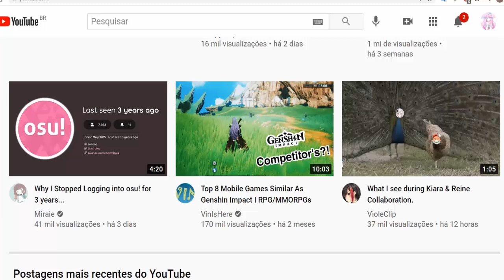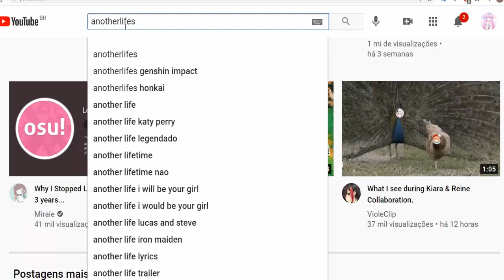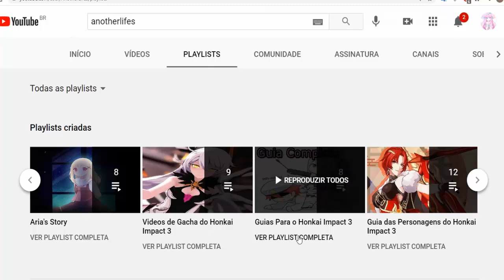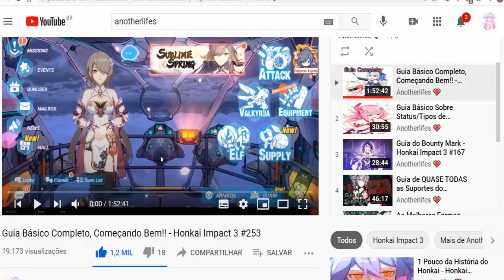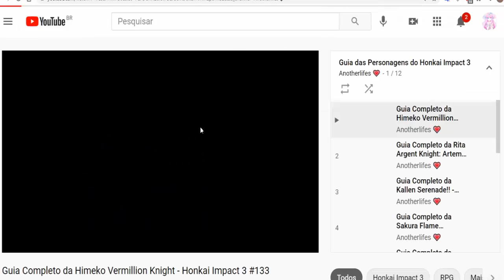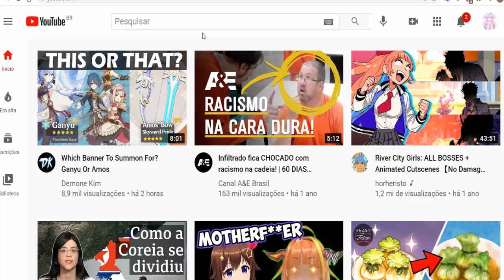COMO COMEÇAR NO HONKAI IMPACT 3, GENSHIN E ETC? - Guia do meu Canal!!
IAEW GALEREE, video rapido hoje só para ensinar para todas as pessoas novas a como começar nos jogos que eu gravo, tipo Honkai, Genshin e afins, como tem mta gente nova aparecendo, as perguntas sempre são as mesmas "óh como que eu faço isso e aquilo, tem video de dica? pode me dar dicas?" então este video É IMPORTANTE!.

Obrigado!!.

Outros games de RPG Makers, Honkai, Date a Live, Genshin e etc,  que faço no canal vc pode encontrar na playlist do canal,segue abaixo o link:

TY TY